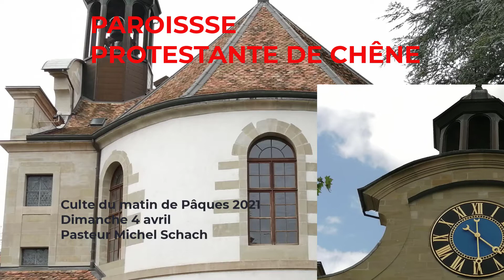Culte de Pâques au temple de Chêne-Bougeries. Pasteur Michel Schach. Dimanche 4 avril 2021.